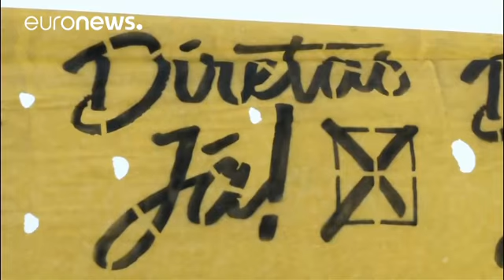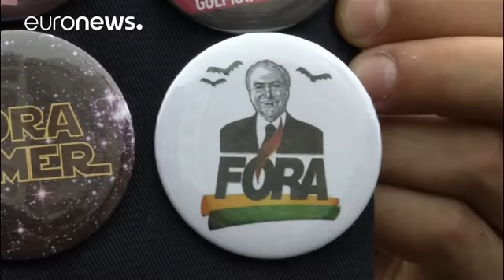Brazil's musical protest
Brazil's most renowned musicians performed for protestors demanding the resignation of "President Michel Temer"

Artists such as Caetano Veloso and Milton Nascimento demanded Temer to stand down as crowds gathered at Copacabana beach.

Brazil's iconic singer Caetano Veloso at Rio's ForaTemer DiretasJá demonstration calling for direct elections. Angela Milanese (@AngelaMilanese) May 29, 2017